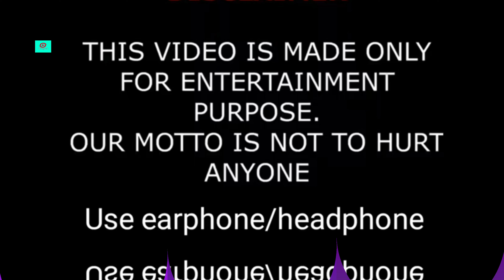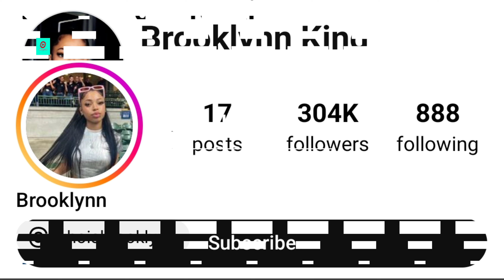Brooklyn Lifestyle (Influencer City) Relationship 2024, Biography, Net Worth, Hobbies, Age, Facts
Whoisbrooklynn Lifestyle (Influencer City) Biography, Boyfriend, Net Worth, Family, Hobbies, Facts

Social media personality with over 1.6 million followers on TikTok. She also shares details about her life on her self-titled YouTube channel, where she has posted vlogs about assorted vacations, as well as hair tutorial videos